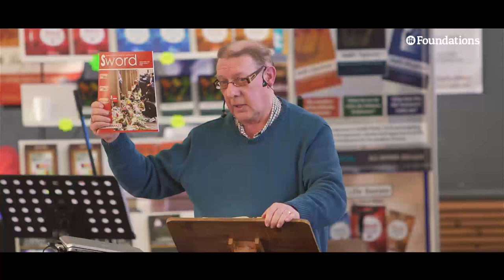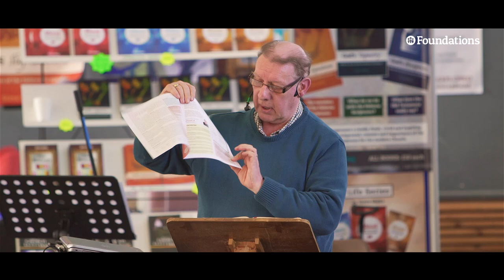David Andrew 'The challenge of Jesus today'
This video, from David Andrew, editor of 'Sword' magazine, was recorded at the Foundations 6 conference at Quinta Conference Centre, April 2015.